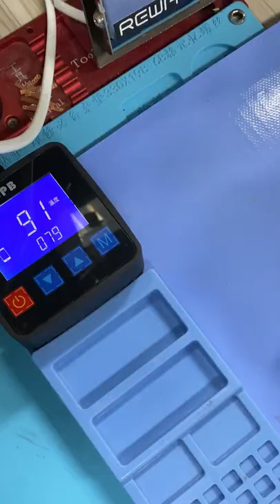Apple Watch Series 5 Battery Replacement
Apple Watch Series 5 battery draining fast? Here is how we fix it.